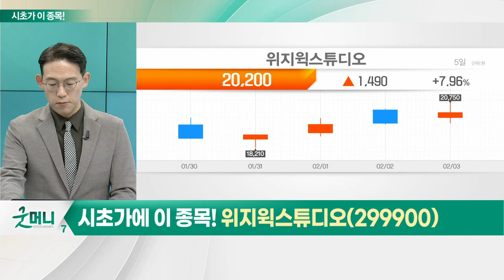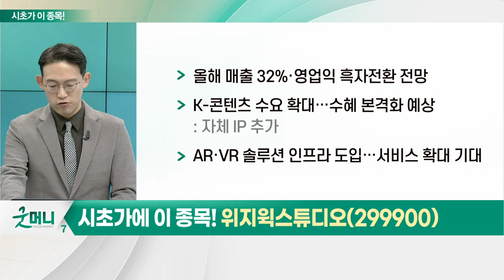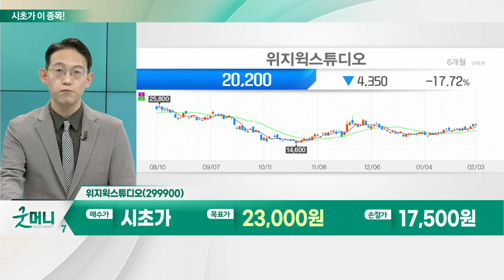위지윅스튜디오(299900)... 메타버스_시초가에 이 종목 (20230206)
- 정부, 메타버스 규제 로드맵 마련 중
- 2월 중 규제 개선 방향 발표 예정: 다른 산업법률과 충돌할 수 있는 30여개 과제
- 메타, 49조원 규모 자사주 매입: 하루 만에 주가 20% 이상 급등
- 사업 적자에도 메타버스 장기 전략 추진

- 올해 매출 32%·영업익 흑자전환 전망
- K-콘텐츠 수요 확대… 수혜 본격화 예상: 자체 IP 추가
- AR·VR 솔루션 인프라 도입… 서비스 확대 기대
- '회계법인' '신병2' 등 자회사 신작 기대감↑: 자회사 에이투지엔터, 신작 출시 계획
- 드라마 및 예능 콘텐츠 제작 본격화 전망